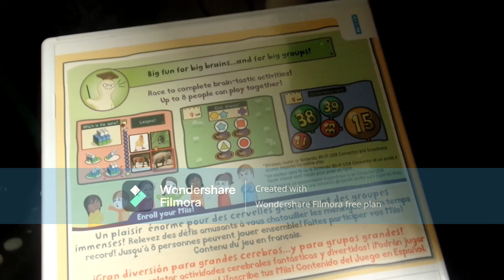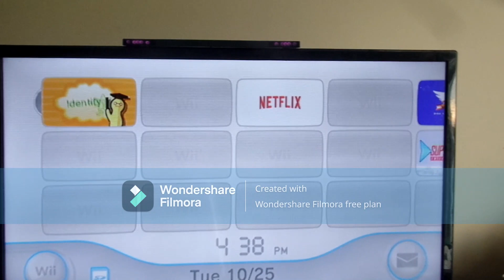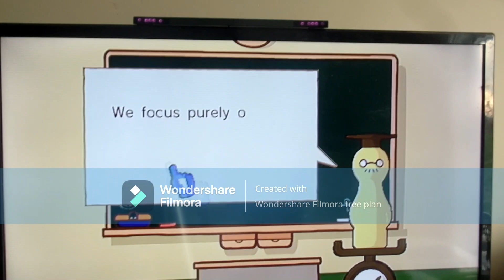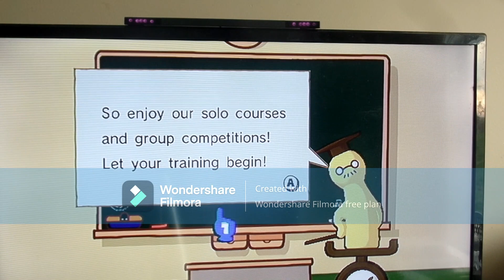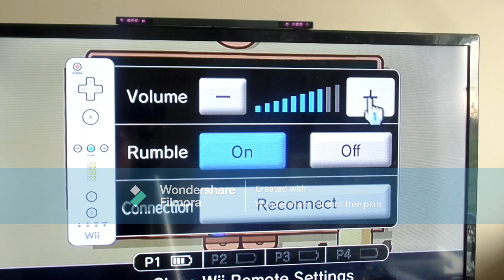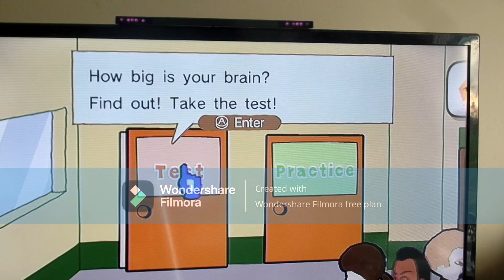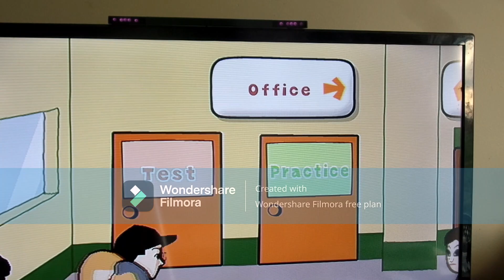big brain academy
playing bigbrainacademy on nintendowii (released on June 11th, 2007, it is a game where you are enrolling in an academy taught by dr.lobe play solo or play with you friends (two remotes required)) (subscribe to my channel @Michael the gamer thumbs up awards coming next year behind the scenes will be posted the next day on this channel subscribe to my music channel for thumbs up awards @Michael Wardrop)